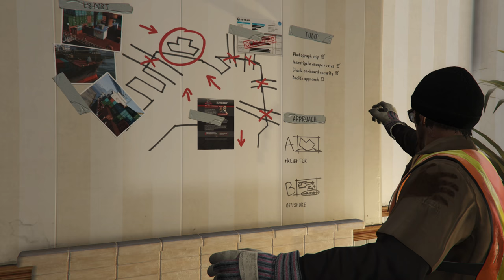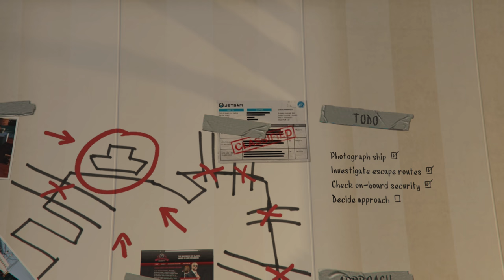Grand Theft Auto 5 } story part 9 - Xbox One X gameplay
main story part 9